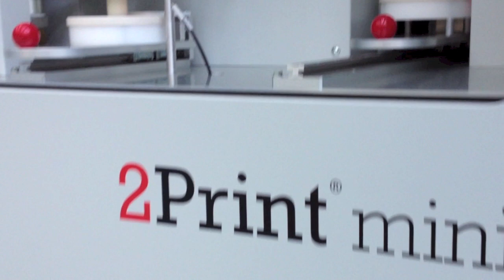Tapematic 2Print mini - Optical Media UV Digital Printer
CD DVD UV Digital printer. Up to 720 disc per hour, 0.02 € cost per disc. Mini in size and price.